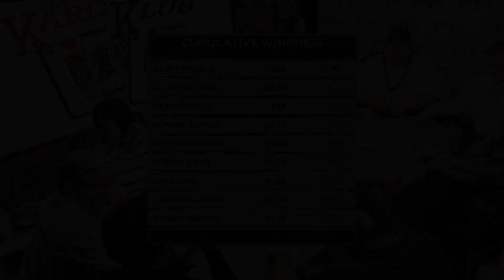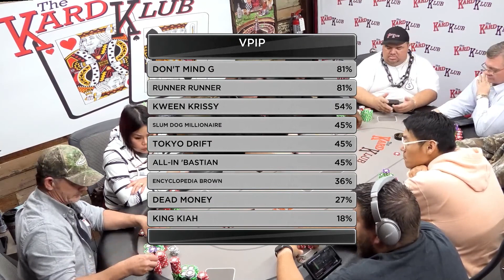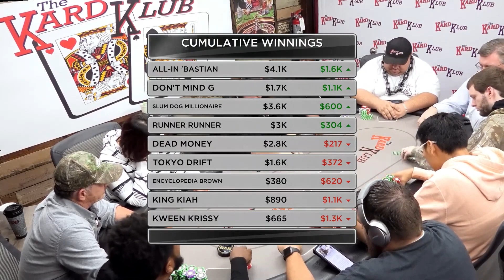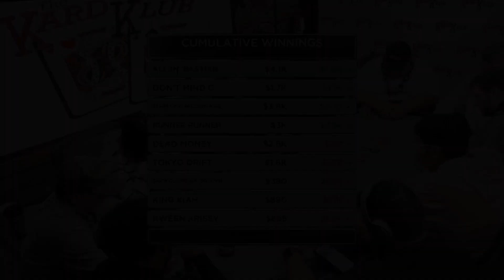Big BLUFFERS Get BLUFFED At The Kard Klub!